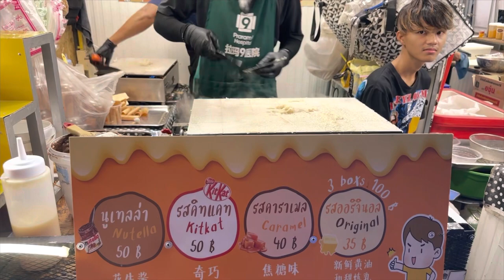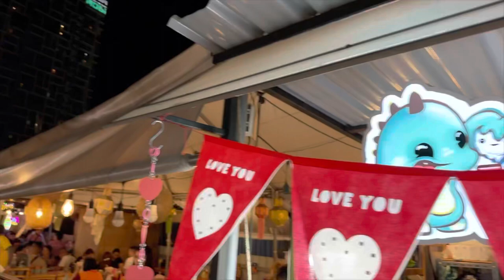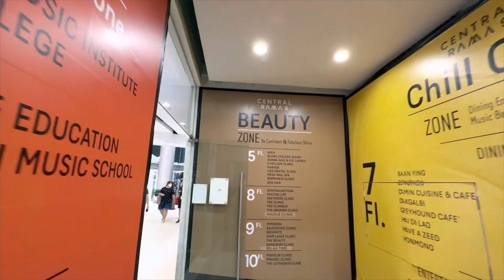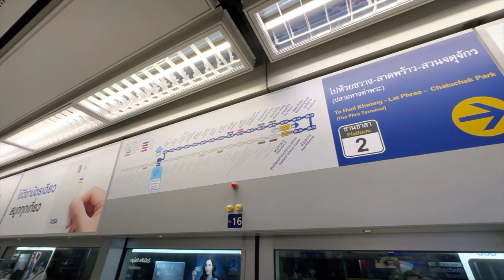🇹🇭Tourists Jam at the Best Night Market in Rama 9, Bangkok 2023: Jodd Fairs｜帅哥美女擠爆曼谷第一觀光夜市：喬德博覽會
Simply put this way, Jodd Fairs Night Market is the most popular night market in Bangkok. This relatively new night market is not completely new to the game as the organization is responsible for several train night markets, although most of them are closed nowadays. For example, the Ratchada Train Market, which was located just one BTS Station further, closed in 2022 permanently due to the lack of visitors because of the pandemic. But, with Jodd Fairs, they want to fill that gap once again and they have done an amazing job. In this article, we cover everything you need to know about Jodd Fairs.

Jodd Fairs is not like an authentic market as you might have seen on travel blogs. No, it’s a pretty modern, well-organized market with separate sections where visitors can enjoy shopping, drinking, eating, listening to live music, and meeting new people.

While most visitors come to Jodd Fairs to fill their stomachs with all sorts of deliciousnesses, there is a large variety of shopping possibilities, especially items of clothing (jeans, shirts, caps, hats, and more), souvenirs, gadgets, and other typical things you can buy at a market, including sunglasses, flip-flops, and handicrafts.

One of the reasons why markets like Jodd Fairs are so popular is because of the street food policy by the government. A few years ago, the government decided to ban street food as many carts were blocking pedestrian paths in the city. So, designated areas where an abundance of street food is offered came alive. This policy had two advantages:

Quality control by the organizations of these areas

More choice within a small area.

The downside of course is that Bangkok lost a bit of its authenticity. You can still find street food throughout the city, but night markets gain huge popularity because of the policy. In our article about where to stay in Bangkok for street food, you can find more information about these popular areas.

s Jodd Fairs could start up from complete scratch, the quality overall has much improved. Although the famously colorful tents have been replaced with simply white tents, Jodd Fairs night market looks much cleaner than Ratchada.

Jodd Fairs also isn’t a train market anymore. The confusing name of Ratchada Train Market while there was no train or train track at all nearby, didn’t make sense but referred to the location where the old Ratchada Train Market was located.

Another difference is the location, as mentioned in the introduction. The market has been relocated and the newly Jodd Fairs can be found at Phra Ram 9 MRT Station.

Although you can easily hang out at Jodd Fairs until late while drinking cheap beers or strongly made cocktails, the previously Ratchada Train Market was much more vibrant and from Thursday until Saturday, it was the place to be to drink a few beers at the pub zone of the market before going out. Jodd Fairs is less party-like and is more available for the whole family. You can still have your booze and live music, though.

The last difference is that the famous colorful tents that you’ve probably seen a dozen times on other travel blogs are completely gone. Back in the day, you could easily snap a picture with the skyline of Bangkok in the background by simply entering the car park. This isn’t possible anymore.

 There are two major similarities between Jodd Fairs Night Market and Ratchada Train Market.

The first similarity is the central location. Jodd Fairs Night Market is by far the most central night market in Bangkok, whereas night markets like Srinakarin, Chang Chui Plane Night Market, and Hua Mum Night Market are located much further from the city center.

The second similarity is the abundance of food. This is what sets Jodd Fairs apart from the other night markets and Ratchada Train Market was similar to that. In the next paragraph, we dive deeper into the food recommendations and what to expect.

The easiest way to get to Jodd Fairs is by taking the metro to Phra Ram 9 MRT Station. Jodd Fairs is located right across the MRT Station, right behind the shopping mall named Central Plaza Grand Rama 9.